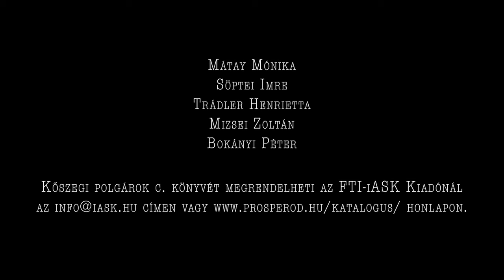Kőszegi polgárok - Kőszegi történetek 2. - Szerkesztő: Mátay Mónika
A Beszélő Házak sorozatot azért indítottuk, hogy a házfalak mögött felfedezzük az emberi sorsokat, a második kötet az első folytatása. A nyelvújító jezsuiták, takarékpénztár alapító, óvodaépítő zsidó polgár, úri patrióta történész-régész, genetikát felfedező, kísérletező gróf, a nyilas hatalommal szembe szegülő mártír altábornagy, vagy a sajátos, zárt és kegyetlen, de nagyon erős atmoszférát kreáló francia-magyar írónő miért éppen Kőszegen él, alkot, gondolkodik, hoz létre új világot? Miben áll a hely szelleme, ami ezt a nyugat-pannon polgári környezetet egyedivé teszi, az itt élők közül sokan, még ha csak vendégekként érkeztek is, örökre maradnak, ha elkerültek, visszavágynak?
A kulturális tőke, a szellemi és épített örökség a helyi tudás részévé vált, de ez a tudás több a helyben felhalmozott értékeknél. Magába foglalja azokat a tapasztalatokat, amelyeket a városlakók krízisek és katasztrófák, vagy éppen prosperáló időszakban szereztek, akárcsak a megoldásokat, ahogyan a válságokból kikeveredtek. A lokális tudás a kulturális értékek mellett rezilienciát, innovációt, kreativitást is jelent, ennek bemutatása a kötet célja.